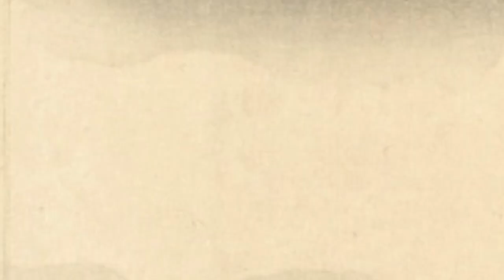IMJIN WAR Ep. 11 - Kato Kiyomasa in Northern Korea & Manchuria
Late summer 1592. The Japanese advance on China has ground to a halt and Hideyoshi’s daimyo commanders are trying to subdue Korea. Kato Kiyomasa and his second contingent have been assigned the northeastern province of Hamgyeong. Kato will march all the way north through Hamgyeong and cross the Tumen River into Manchuria—actually into the outer reaches of the Ming Chinese empire—to take on the Jurchen.

☛☛☛Never miss a video about the IMJIN WAR and other cool stuff! ☚☚☚

☛☛☛For the full story, here’s the IMJIN WAR book ☚☚☚

☛☛☛I also have an IMJIN WAR section on my website ☚☚☚